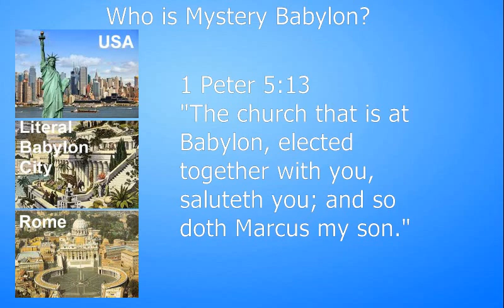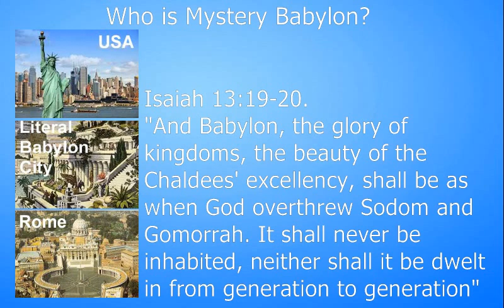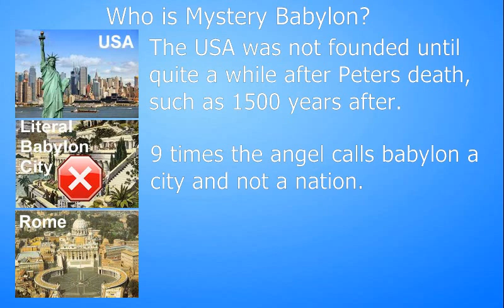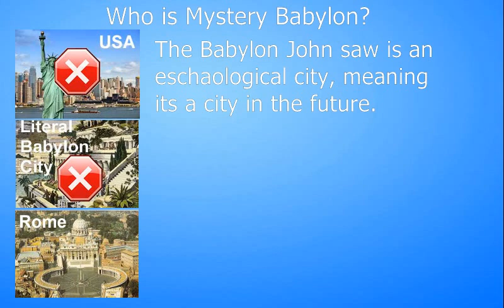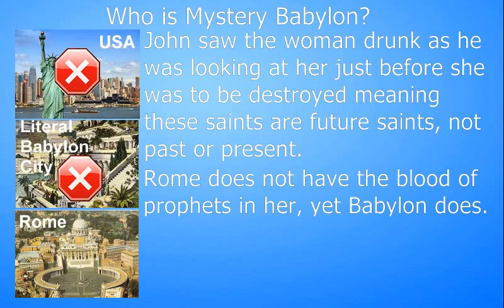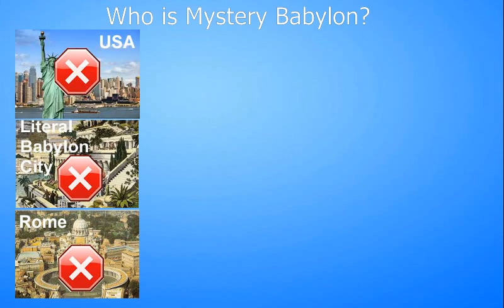Mystery Babylon Is it Rome, USA, Literal city of Babylon or something else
Please view this three part series, Mystery Babylon, the biblical case for Jerusalem. Just click on the link.